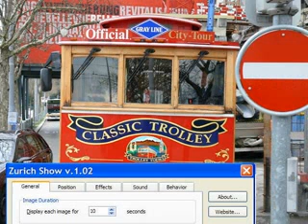zurich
- chelsea porto cristiano ronaldo 2009 roxette live sydney zurich 5000m juventus bayern zurich tennis zurich